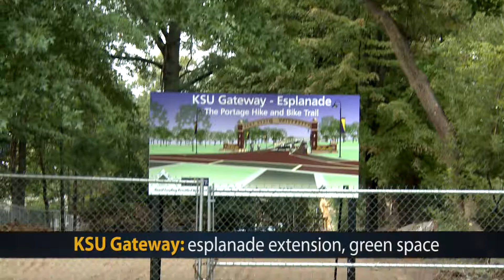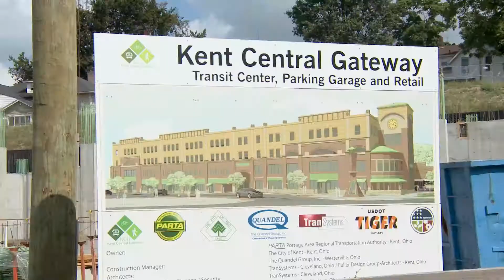Kent State Summer Construction 2012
2012 was a busy year for Kent's Central Business District. The Downtown Revitalization project has created approximately 1,000 temporary construction jobs and will feature 700 new permanent jobs to Downtown Kent upon completion. Check out the new Kent!